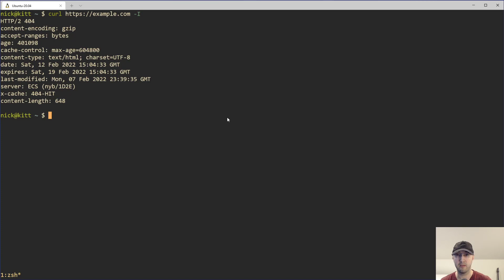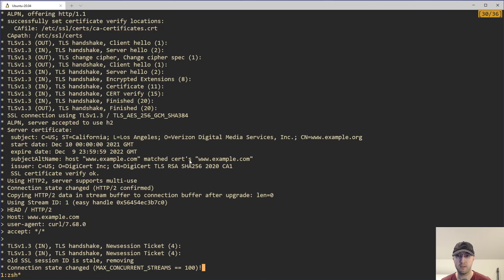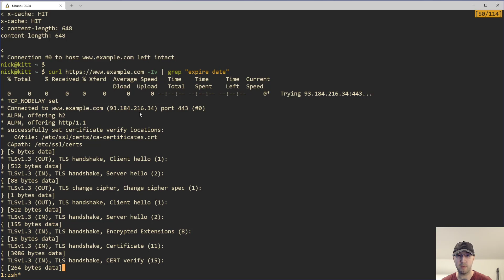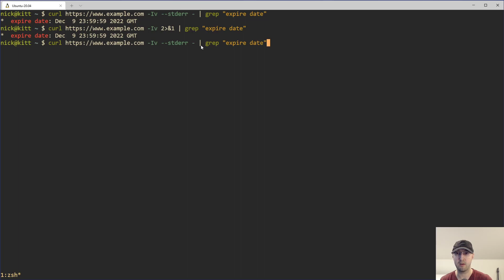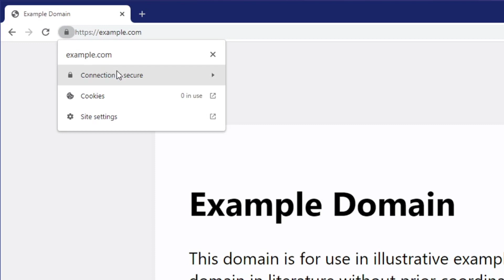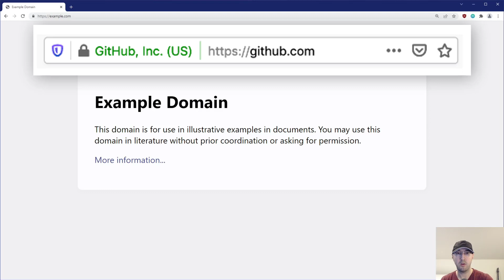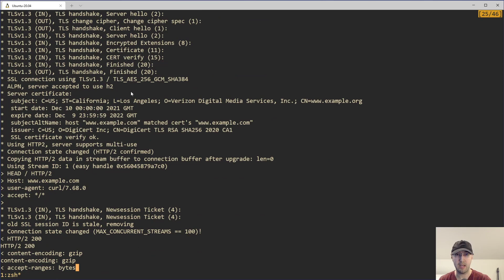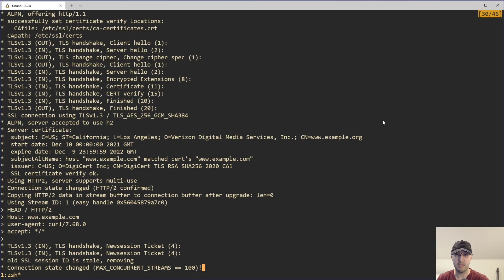Using curl to Check an SSL Certificate's Expiration Date and Details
Here's a quick way to make sure your load balancer or web server is serving the correct SSL cert.

TIMESTAMPS
0:00 -- Intro
0:08 -- Assembling our curl command
0:43 -- Taking a look at the certificate's details
1:28 -- Parsing out the expiration date with grep and cut
4:10 -- Getting similar information in a browser
4:59 -- Burning the vI or Iv flags into muscle memory
5:35 -- Why? Your load balancer might support multiple certs